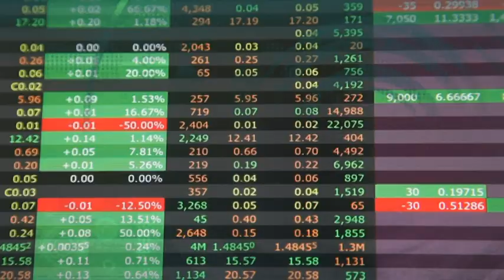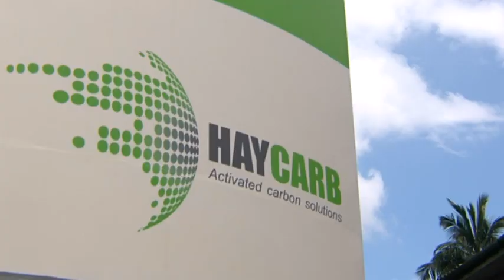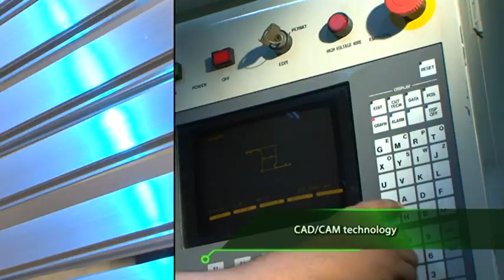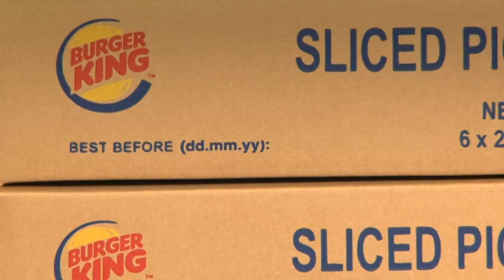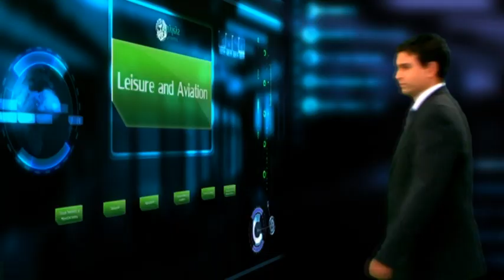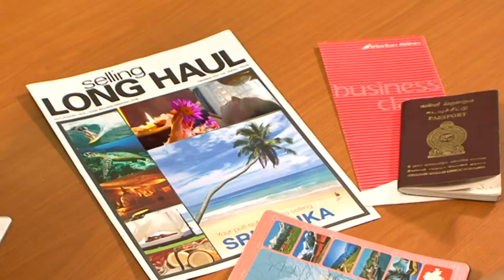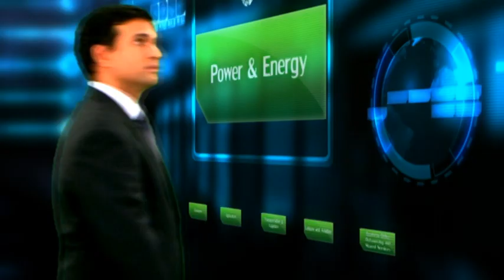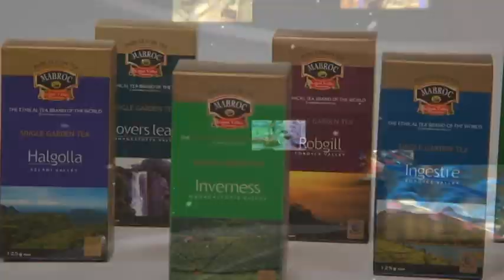Hayleys PLC Corporate Video